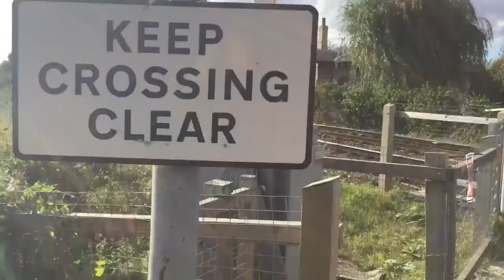Eagle and Thorpe Level Crossing (Lincs) Thursday 29.09.2016